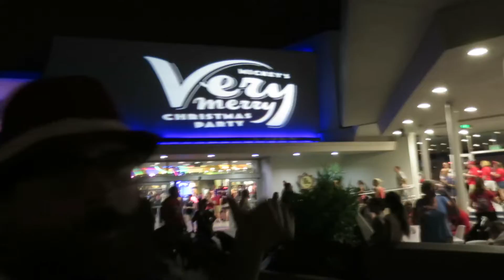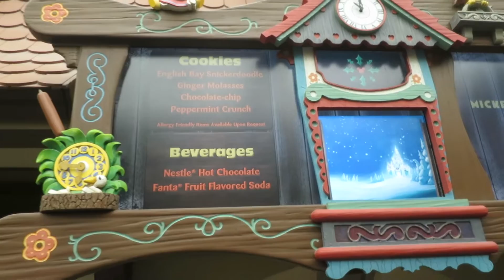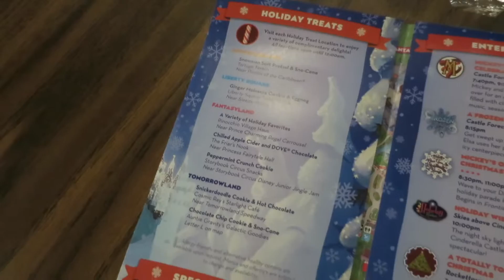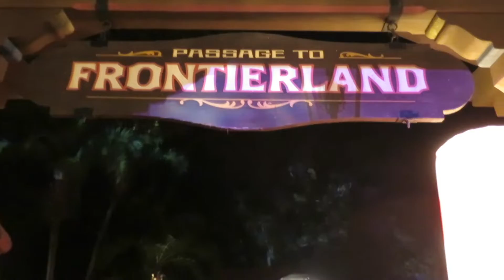Mickey's Very Merry Christmas Party 2018 | The Quest for Christmas Cookies!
Mickey's Very Merry Christmas Party 2018 Vlog. Come join The Disney Stranger (and his family of Disney Villains) as they explore this years Christmas Party at The Magic Kingdom.